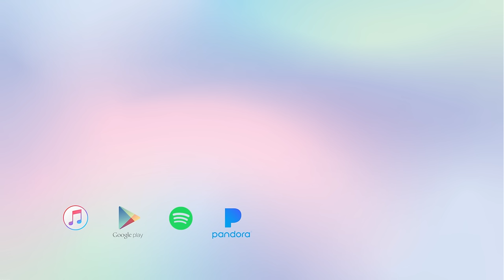BTS (방탄소년단) - Dynamite | Violin Cover by Alan Milan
Violin Cover of "Dynamite" by BTS